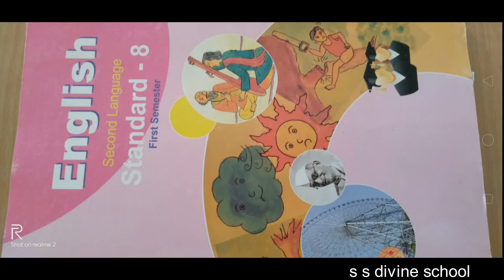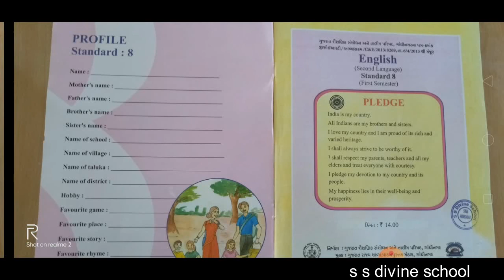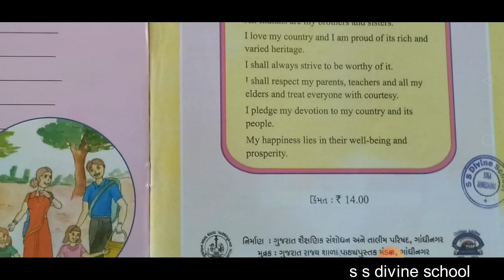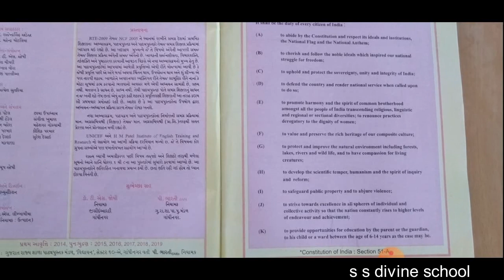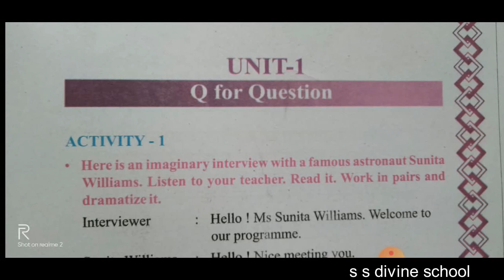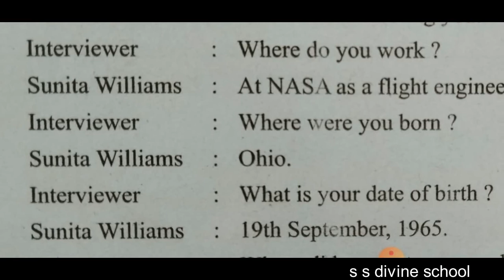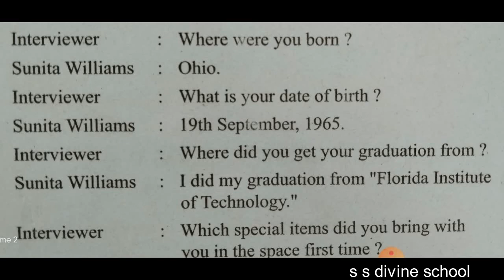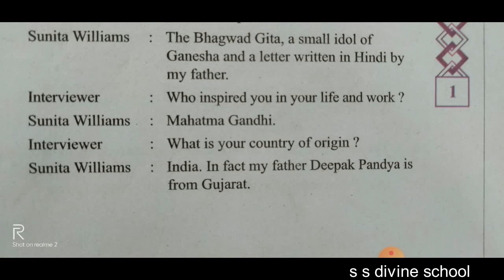std-8gm English Unit1.1